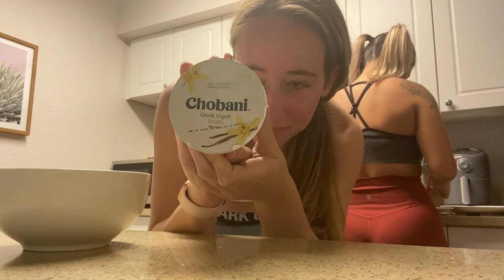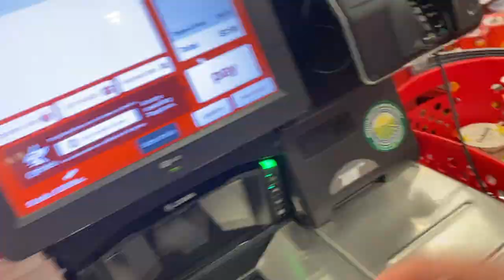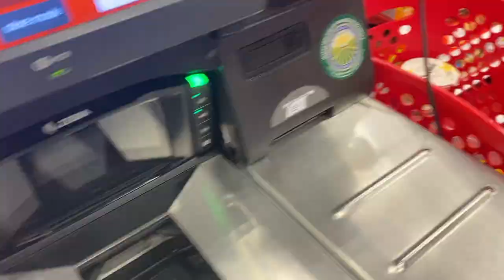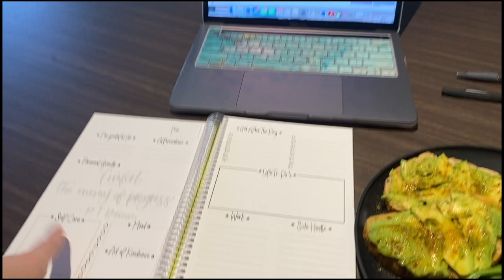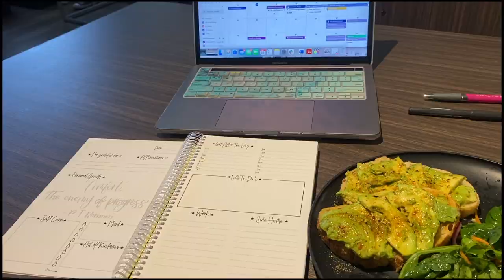Getting my nails done, leg day, and girls night | Vlogmas Day 13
Vlogmas Day

My Fav Amazon Products